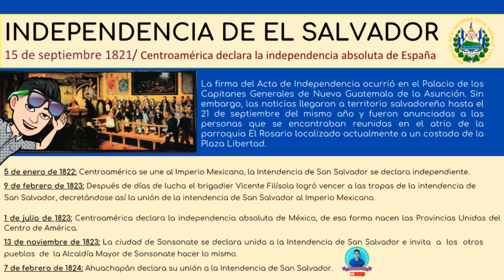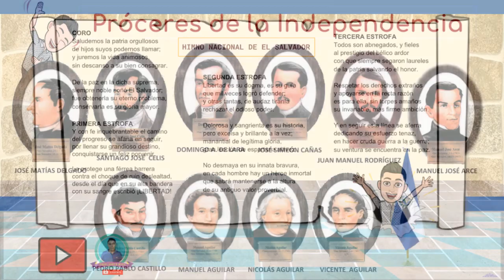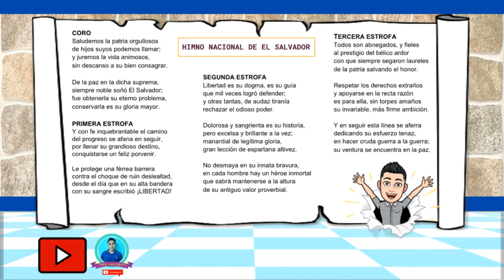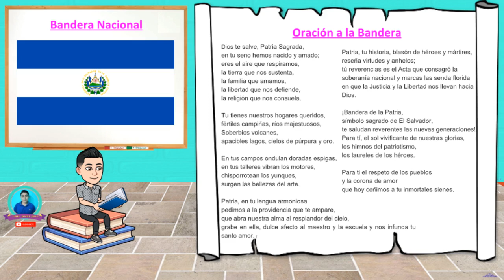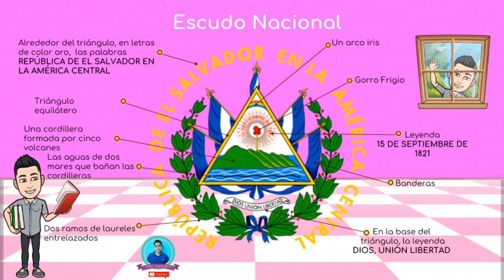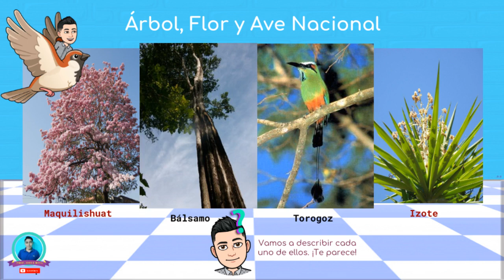Independencia de El Salvador y Símbolos Patrios.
Historia y fechas importantes de la Independencia de El Salvador y los Símbolos Patrios. Biografías de los próceres y significados de los Símbolos Patrios